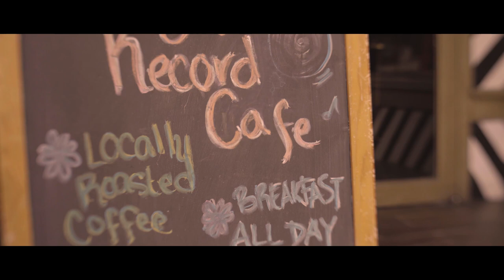이별과 여행이 준 선물🌙타닥타닥, 찰박찰박 asmr /키보드 타건음, 부드러운 파도, 작업할 때·자기전에 듣기 좋은 편안한 앰비언스, 낮잠 입체음향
[자?]

하마터면 마시고 있던 음료수를 뿜을 뻔했다. 대화창을 나가고 시계를 보니 오후 6시 26분, 그렇다면 한국은... 새벽 1시 26분일 것이다. 이야, 이건 또 무슨 뻔한 레퍼토리란 말인가. 뜨끈해진 데크 바닥에 휴대폰을 뒤집어 내려놓고 눈을 감았다. 선선한 바닷바람이 코끝을 간질였다. 앉은 자리에서 양반다리를 풀고, 샌들을 벗은 다음, 바닷물에 조심스럽게 발을 담갔다. 눈을 감은 채 조심스레 움직이자니 차가운 물에 발가락 끝이 닿는 순간 온몸에 전율이 스쳤다. 그러나 전율은 곧 평온으로 바뀌었다. 달큰하고 선선한 바람, 발목 언저리에서 찰박이는 맑은 바닷물. 해변의 카페에서 들려오는 음악과 점차 짙어지는 풀벌레 소리... 나는 갑자기 번쩍 눈을 떴다. 어느새 입가에 웃음이 번지고 있었다. 아무렇게나 내팽개쳐 둔 가방에서 노트북을 꺼내 펼치자, 빈 문서 위의 커서가 놀란 듯 깜빡댔다. ‘깜짝이야. 당분간 글은 못 쓰겠다며?’ 깨알 같은 글자들 뒤로 점차 물러나며 추궁하는 녀석에게 대답하듯 여백을 채워 나가기 시작했다. 드디어 때가 온 것이다. 제법 오래 앓았던 이별, 그리고 도망치듯 떠난 여행이 준 선물을 알차게 녹여낼 시간이다.

유럽 남부의 바닷가, 발목 언저리에서 찰박이는 바닷물, 거침없이 글을 써내려가는 소리, 얼음이 가득 담긴 시원한 음료수, 해변가 노천 카페에서 들려오는 음악, 카페 손님들의 말소리, 해변가 도로를 지나는 자동차들...

위 글은 원작이 없는 순수창작물이며
복사 및 배포는 불가합니다.

🌙 본 영상에는 직접 녹음, 공개 도메인, 라이센스에 문제가 없는 음원이 사용되었습니다.
(정상인인 척하는 듯하다)